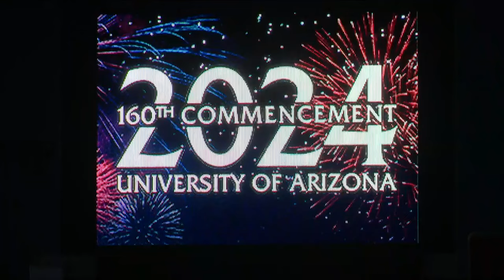University of Arizona Commencement held tonight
The ceremony started at 7:30 p.m.